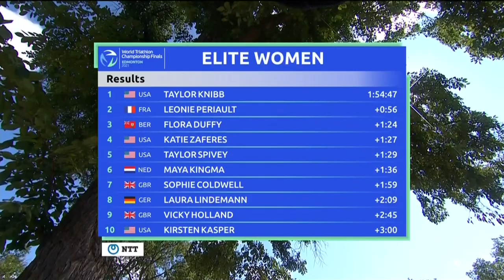2021 World Triathlon Championship Finals Edmonton Elite Women's Highlights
Bronze sees Flora Duffy (BER) crowned World Champion for third time after Taylor Knibb's (USA) rampant ride to Edmonton gold.

Replay the races at TriathlonLIVE.tv